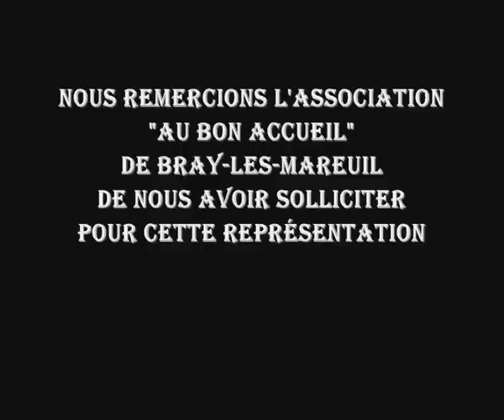REPRESENTATION COUNTRY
Notre 1ère Représentation Country
à Bray Les Mareuil (80)
Pour l'Association "Au bon accueil"